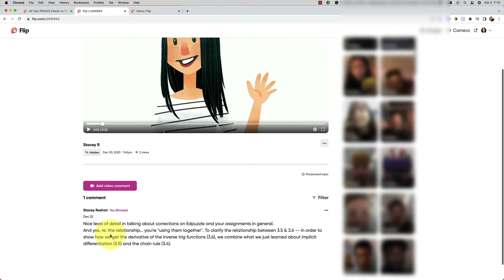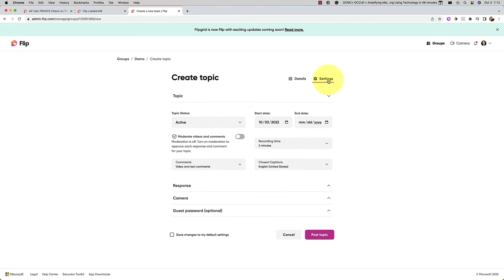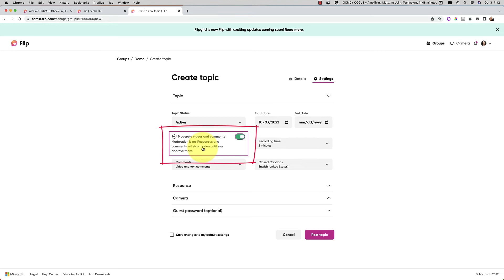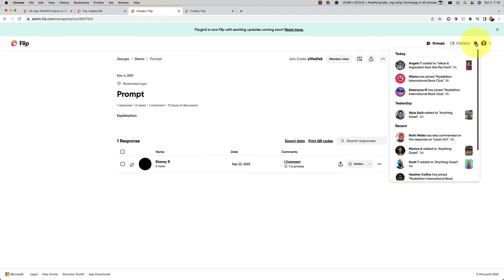Setting Up a Private Flip Check-In Using Video Moderation (Updated 2022)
Tech with Heart Update: In Chapter 9 of my book, I talk about creating private Flipgrid channels for each student in my online class. Flipgrid (now called Flip) has since rolled out features that allow for a much easier setup with only one grid for all students and "video moderation" to keep videos private. In this video, I share how I now recommend setting up these private video check-ins.

Tech with Heart